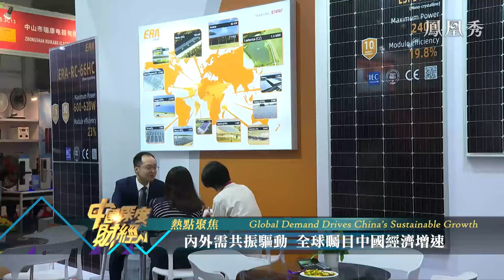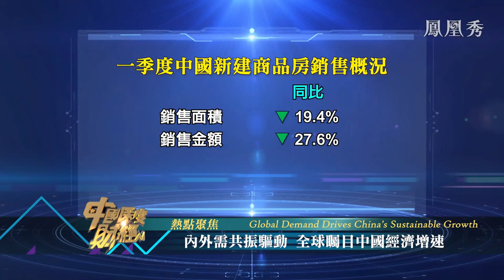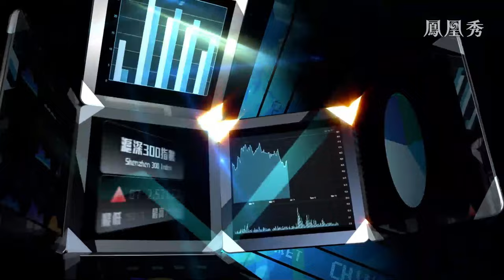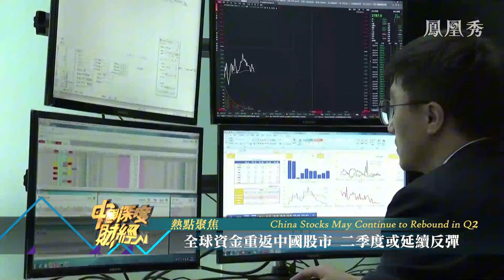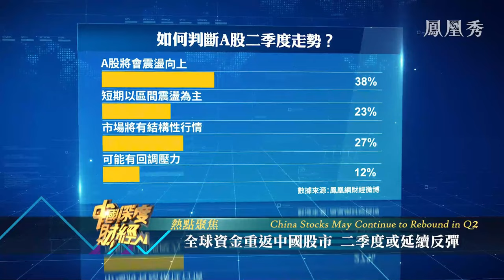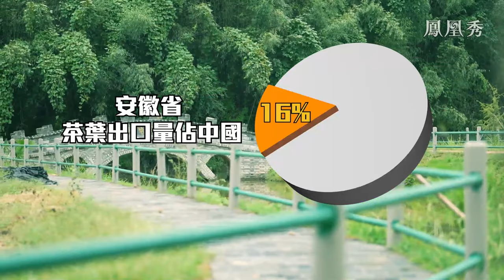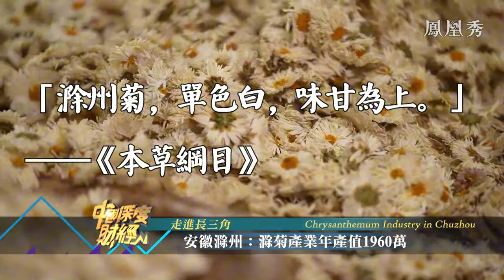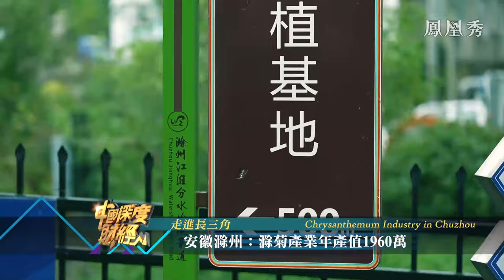【中國深度財經】內外需求共振驅動，全球矚目中國經濟增長，全球資金重返中國股市，二季度或延續反彈